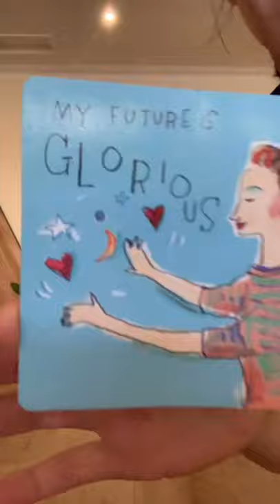CoreFit Booty Workout | Side lying hip abduction workout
10 min focussing on your hips and glutes

How ever many rounds you’d like. For an extra burn use a resistance band.